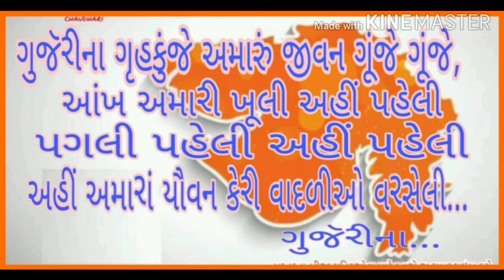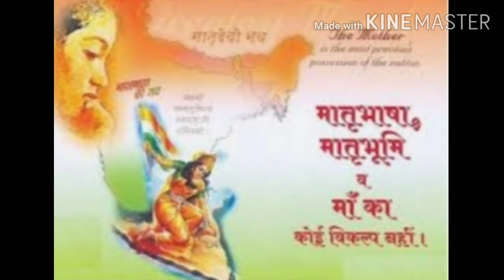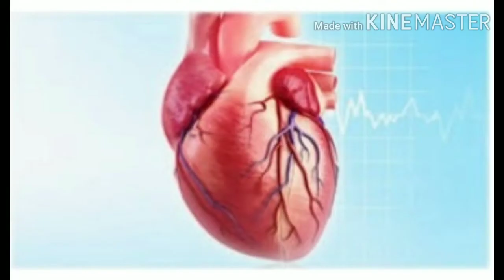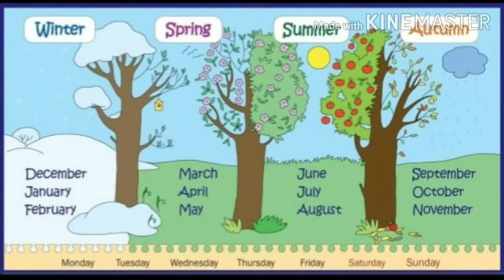Std. 9th | Gujarati | કાવ્ય : 5 | ગુજૅરીના ગૃહ કુંજે (ભાગ : 2) | By Asha Ben